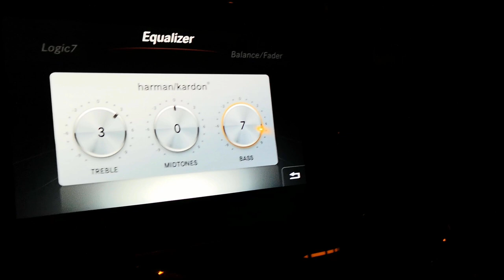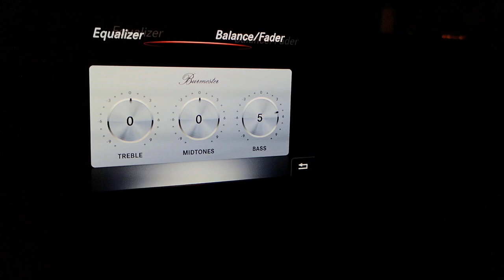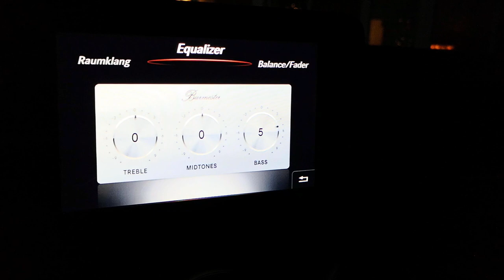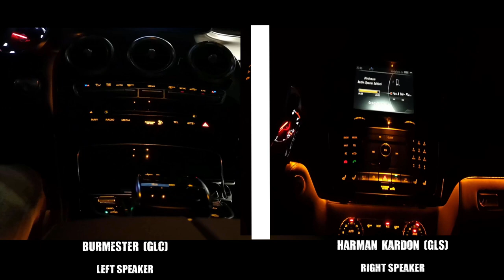Harman Kardon vs Burmester SOUND SYSTEM | Mercedes GLS vs Mercedes GLC -You & Me (Flume Remix)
Harman Kardon vs Burmester SOUND SYSTEM | Mercedes GLS vs Mercedes GLC

Mercedes-Benz GLS:

The 14 speakers that make up the Harman Kardon® sound system in the GLS were adapted specifically for the luxury SUV’s generous and variable interior. The output of the high-performance Class-D amplifier with Logic 7® has been raised by 220 watts to deliver an impressive overall output of 830 watts – the most powerful amplifier in the Harman Kardon lineup.

To reproduce the original recording even more precisely, the luxury SUV now has 14 instead of its previous 12 speakers. The new, highly efficient sound transducers with ultra-light ALumaprene membranes are more dynamic, yet consume less energy and combine current demands for greater sustainability with unparalleled surround-sound quality. The speakers were positioned to ensure that all occupants, in both the five and seven-seat formats, share in the richly detailed sound that completely fills the space. Regardless of the route chosen, the Harman Kardon surround-sound system delivers a relaxed atmosphere under all conditions and supreme listening pleasure on par with a live concert.

Mercedes-Benz GLC:

Driving a total of 13 loudspeakers, a 9-channel DSP amplifier with 590 watts of system output power enables an exclusive music
experience on a sublime level. Moreover, the driver can easily adjust the impressive listening experience to his or her personal taste. The switchable surround function creates a virtual surround sound from mono and stereo signals to make the interior of the Mercedes-Benz GLC seem acoustically even bigger if there are no true 5.1 multi-channel recordings available. By means of the front/all/rear optimisation the passengers can adjust the sound specifically for the front, rear or all seats. A punchy bass reproduction is guaranteed by the Frontbass technology: here the woofers are integrated into the car body in front of the passengers.

Music by:  You & Me - Flume Remix, Disclosure, Eliza Doolittle, Flume